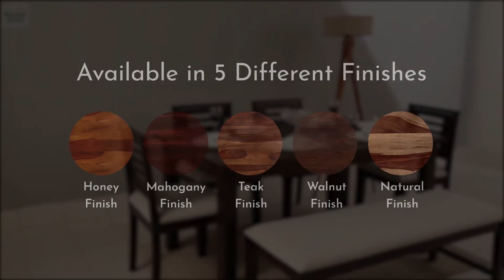Dining Table Set: Buy Janet 6 Seater Dining Table Set with Bench (Walnut Finish) at Wooden Street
Dining Table Set: Dine in style with the beautiful Janet 6 Seater Dining Table Set with Bench, draped in Walnut Finish. The bench provided in this set gives contrast to your decor when compared to the ordinary dining rooms.

Janet is a dining table set that speaks luxury. This wooden furniture is coated in walnut finish, which gives the whole dining set an elegant look. Coupled with cushioned chairs with modern backrests, the whole set becomes the very definition of simplicity studded with luxury.

The furniture unit is made of hardwoods, such as Mango Wood and Sheesham, because of which it stands sturdily for many years.
At Wooden Street you can find a wide range of dining table sets and other furniture units of all sorts. We also provide our customers the facility to customise the furniture according to specific requirements.

Get the precise look of our broad range of furniture products and buy Janet 6 Seater Dining Table Set with Bench (Walnut Finish) online from Wooden Street.